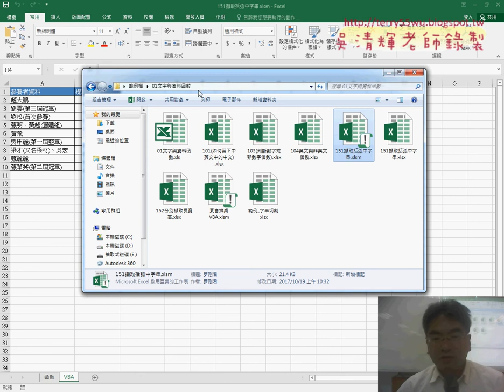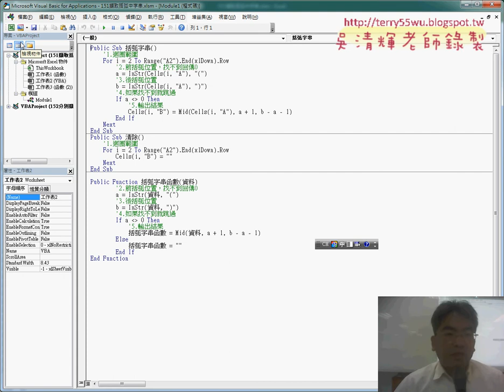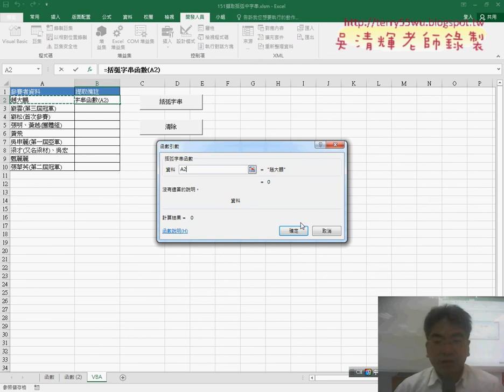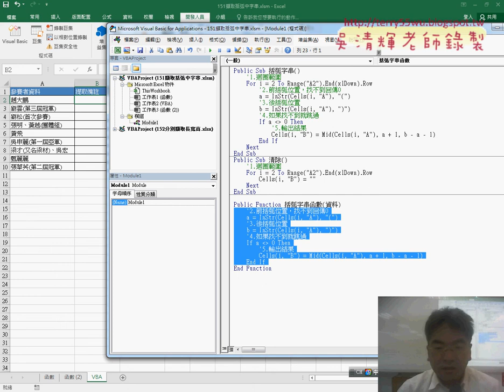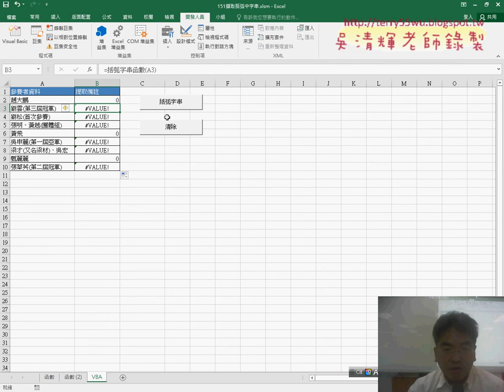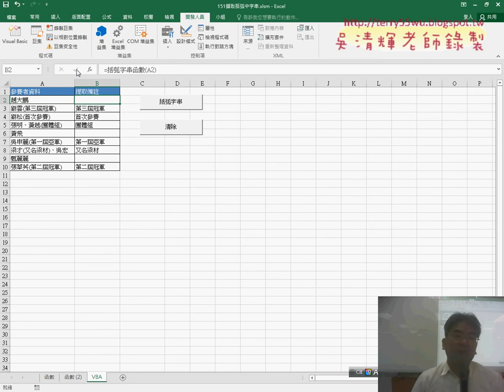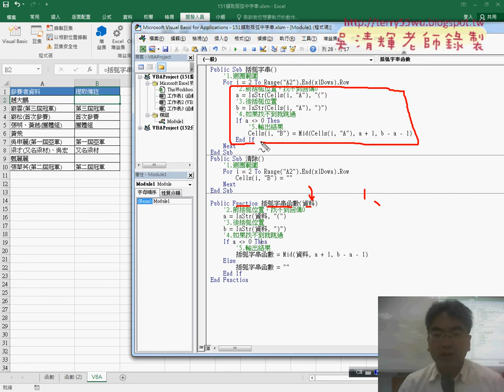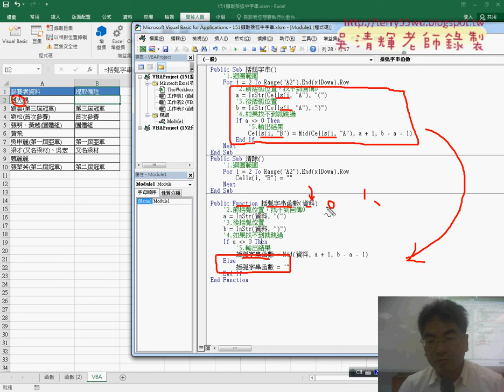01 151擷取括弧中字串自訂函數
元智基礎程式設計Excel and VBA06(151擷取括弧中字串自訂函數&自訂函數細節與152分別擷取長寬高)

上課內容：
01_151擷取括弧中字串自訂函數
02_自訂函數細節與152分別擷取長寬高

課程理念：
1.以循序漸進的方式, 透過詳細的說明和實用的50個Excel VBA範例,

2.進而解說EXCEL與資料庫的結合，甚至將EXCEL當成資料庫來使用，

3.將結合GOOGLE雲端試算表，教您如何將EXCEL函數雲端化與網路化。

上課用書：
Excel VBA一點都不難：一鍵搞定所有報表
作者： Excel Home
出版社：博碩
出版日期：2013/06/26
定價：380元

吳老師  106/9/12